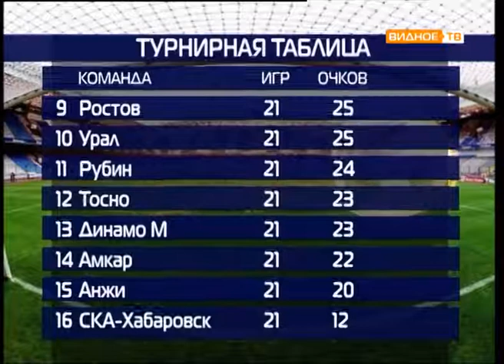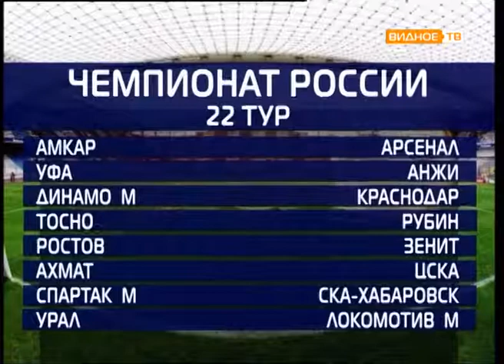Все грани мяча от 06.03.2018